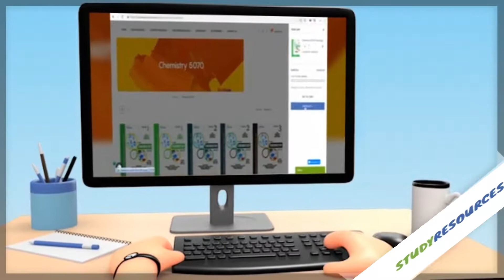Order All O/A Levels And IGCSE Books, Past Papers, Stationary and Teacher Notes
Study Resources
Published by Shahab Khan · Yesterday at 3:28 AM ·
One Stop Shop for All O/A Levels And IGCSE. Order All Cambridge Books,Past Papers, Redspot, Stationery and Get Them Delivered At Your Home On Cash On Delivery.